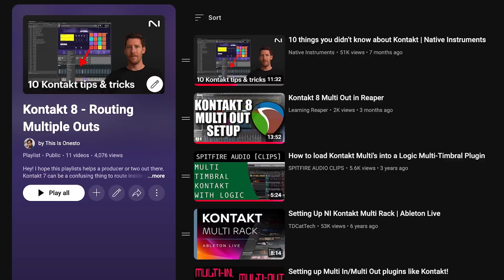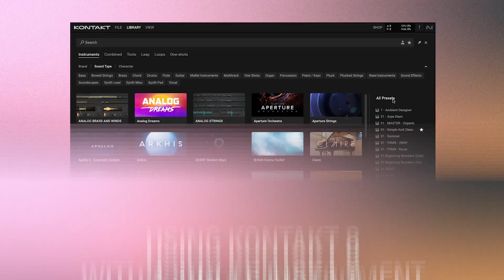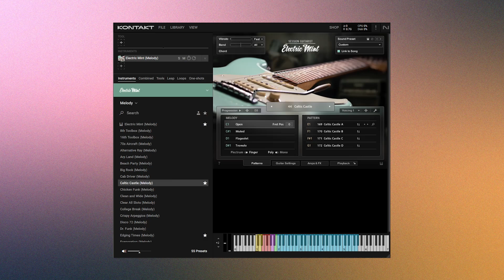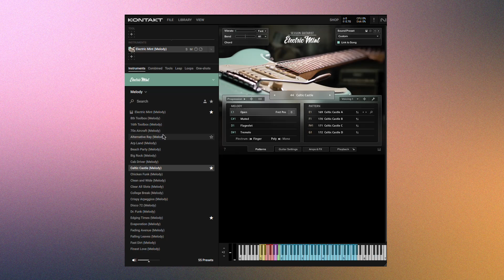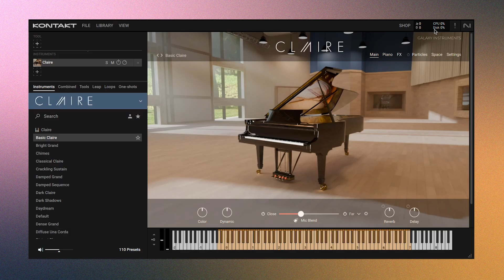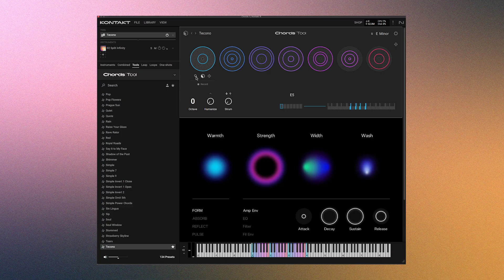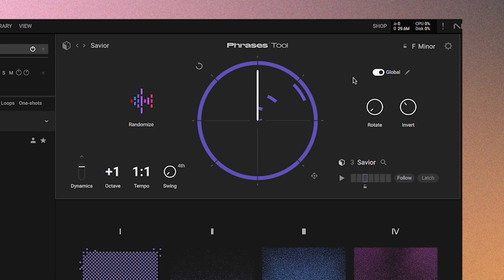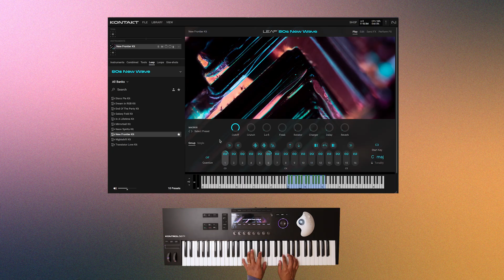This is how most of you will use Kontakt 8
LEARN MORE ABOUT KONTAKT 8

Hey friends 🫂, let's learn about the most common ways that you'll be using Kontakt 8. I also threw in a few tips to help you become a power user.

TIMELINE
00:00 This is how most of you will use Kontakt 8
00:17 What is Kontakt 8?
00:26 What is the difference between Kontakt 8 Player and Kontakt 8?
01:06 How to save money when buying Kontakt 8
01:23 Should I get Kontakt 8 Player or Kontakt 8?
01:50 Using Kontakt 8 with a single instrument
04:00 Some Kontakt 8 Quick Tips
04:50 The best way to save RAM with Kontakt 8 - Purging
06:03 Kontakt 8's new writing tools

Hey, it's Onesto. On this channel, we explore the latest plugins and gear that help keep our lives musical and creative.

1. Only feature good products; that way, I don’t have to spend too much time pointing out what’s wrong with a product. This means that I say no to some sponsorships, but oh well.

2. Avoid hyped-up language. I’d rather be your friend, not an influencer. Titles and thumbnails might get flashy, but even then, I stay away from anything that reeks of exaggeration.